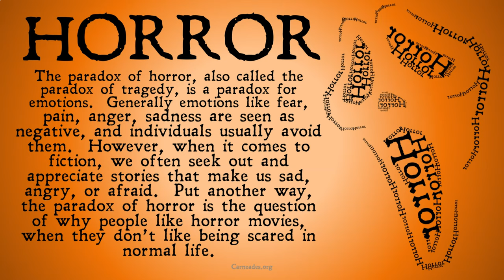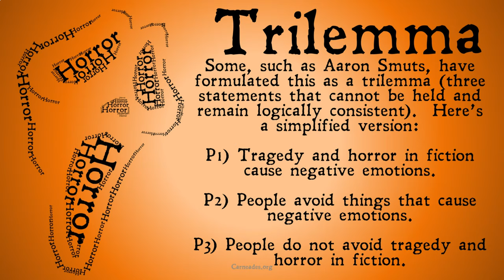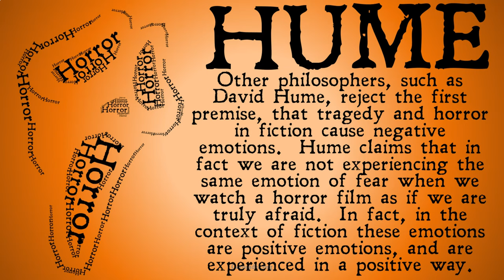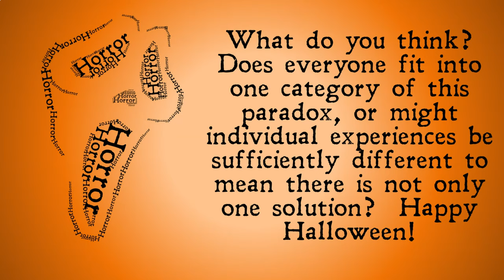What is The Paradox of Horror?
Happy Halloween!  This year we have a video explaining the paradox of horror, a paradox for why people seek out fiction that causes negative emotions like fear and sadness, including both Aristotle's and Hume's solutions to the paradox